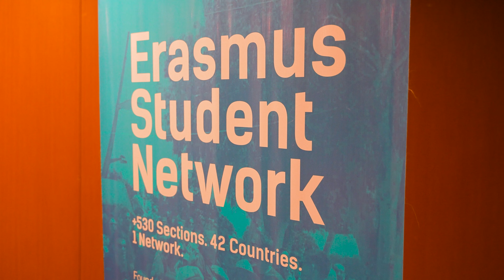“Gənclərin tədqiqat bacarıqlarının artırılması” təlim layihəsi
11 fevral 2023-cü il tarixində Bakı şəhərində Azərbaycan Respublikasının Gənclər Fondunun dəstəyi və "Erasmus Tələbə Şəbəkəsi - Azərbaycan" İctimai Birliyinin tərəfdaşlığı ilə “İdeyanı reallaşdır – 2022” adlı qrant müsabiqəsinin “Gəncdən-Gəncə” istiqaməti üzrə qalibi olmuş Heydər Rzayevin “Gənclərin tədqiqat bacarıqlarının artırılması” adlı təlim layihəsi həyata keçirilib.